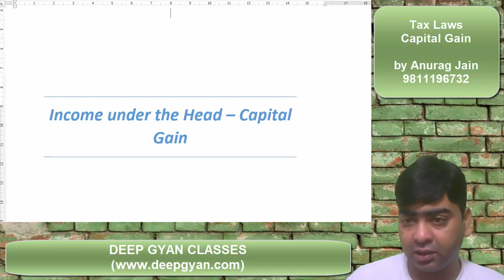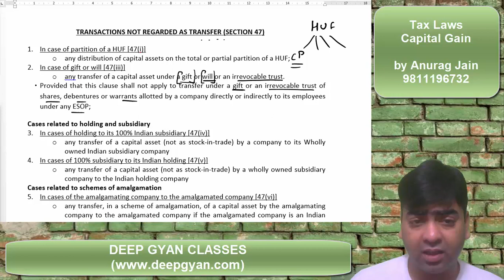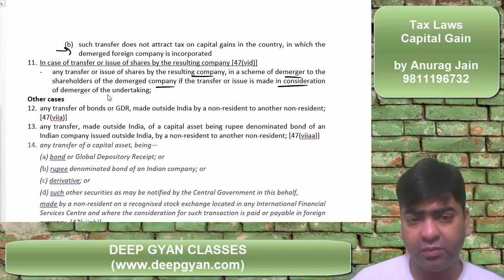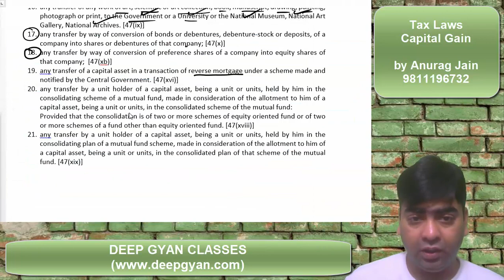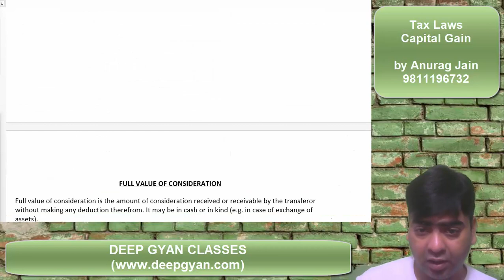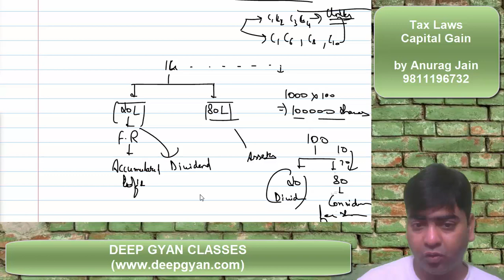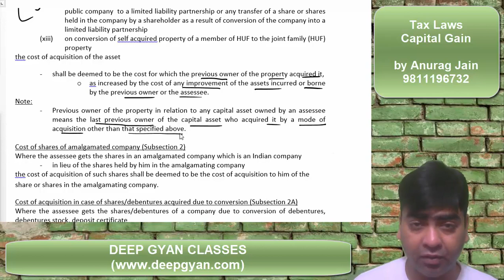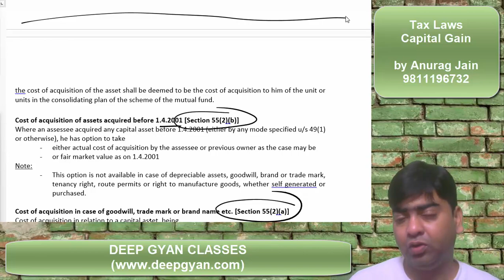CS Executive Tax Laws Capital Gain Class 2 for June 2022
Free Videos of CS Executive Capital Gain for June 2022 by Deep Gyan Classes. These videos are absolutely free. Playlist of Tax Laws and Practice

CS Executive Capital Gain,
capital gain revision,
cs executive tax law chapter 4,
cs executive tax law,
cs executive tax marathon,